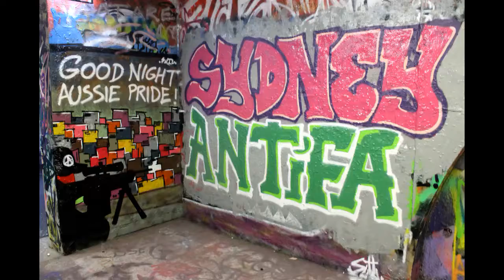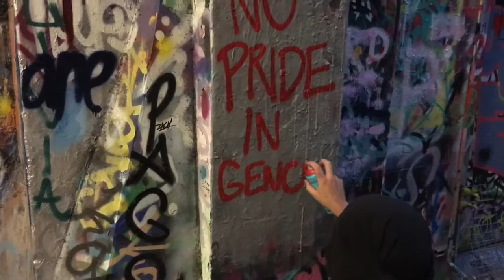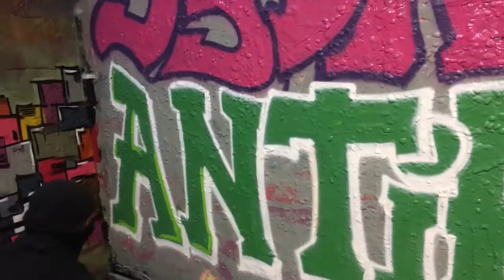Antifa Sydney Graff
A week back the "Party for Freedom" paid a visit to the Sydney Uni graff tunnel and threw up a bunch of shitty "Aussie Pride" tags. Their crap didn't last a full day.